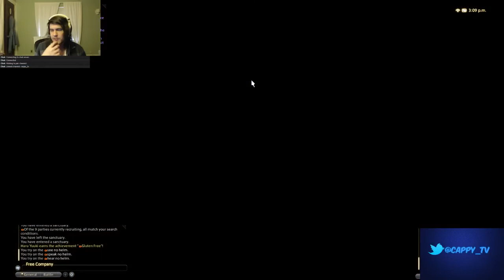FFXIV Heavensward: Heavensturn 2015 Playthrough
Though short, this quest was a nice little send off to 2015. Happy New Year, everyone!